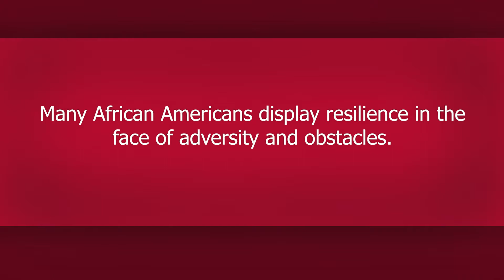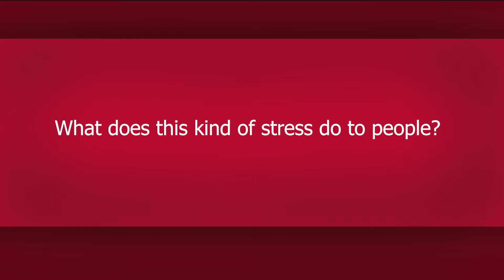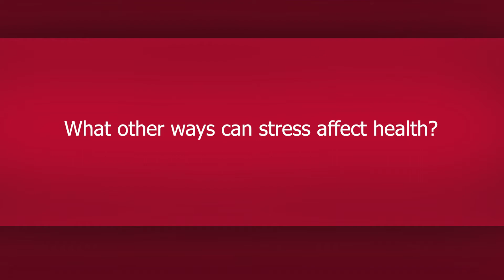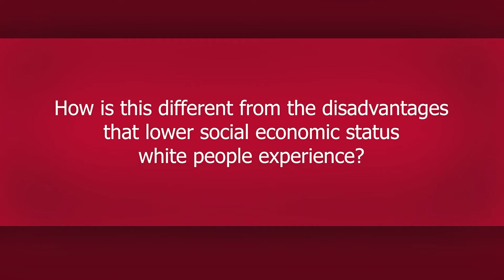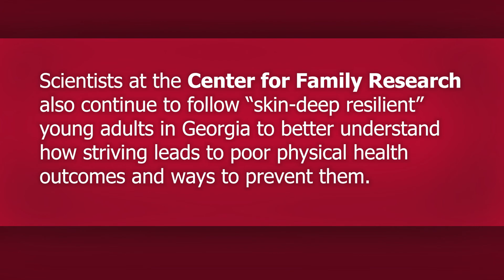Skin Deep Resilience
"Skin-deep resilience" is a phenomenon that has been explored in recent years through work at the Center for Family Research and elsewhere. In this video, Dr. Edith Chen, a CFR collaborator and professor at Northwestern University, explains the meaning and implications of skin-deep resilience.